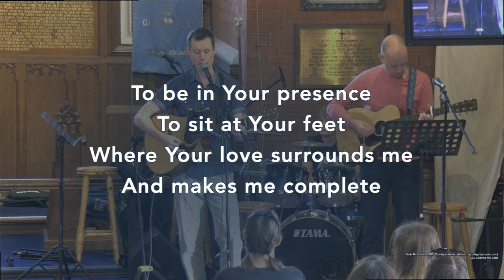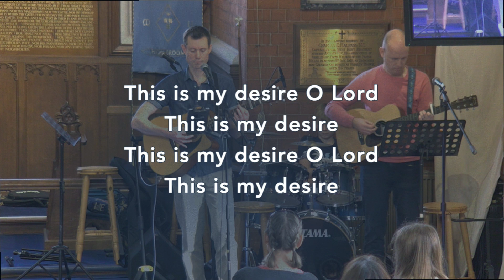To Be In Your Presence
By Noel Richards
Copyright - 1991 Thankyou Music (Admin. by Integrity Music Ltd)